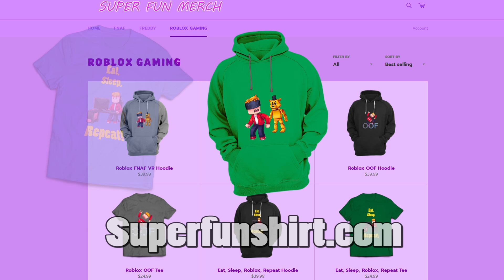How To Get ALL THE BADGES and Secret Characters in Roblox Endless Nights At Freddys!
How To Get ALL THE BADGES and Secret Golden Characters in Roblox Endless Nights At Freddys!